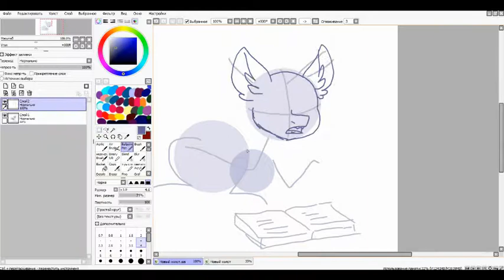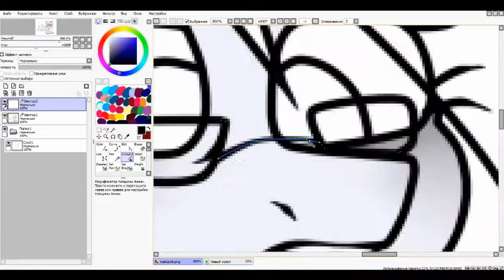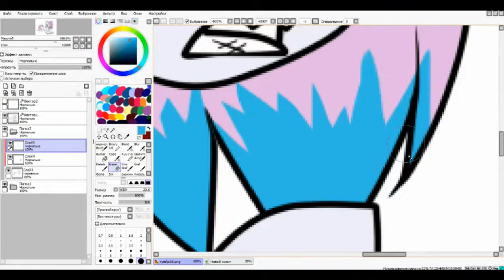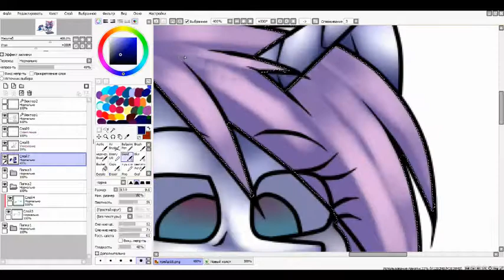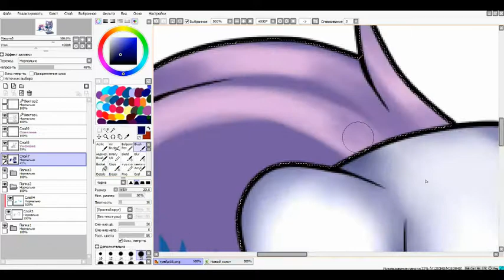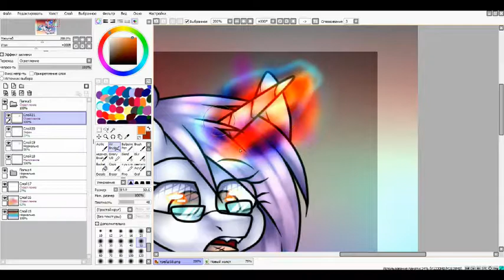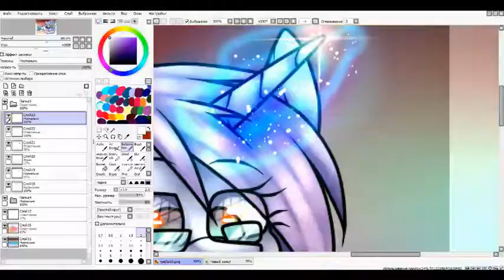[SpeedPaint] Miss Watercolor (Art Trade)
1)Justine Bibier - Sorry
2)Justine Bibier - Love Yourself